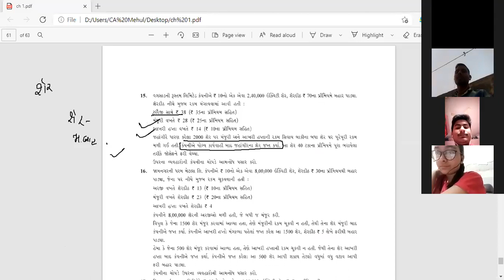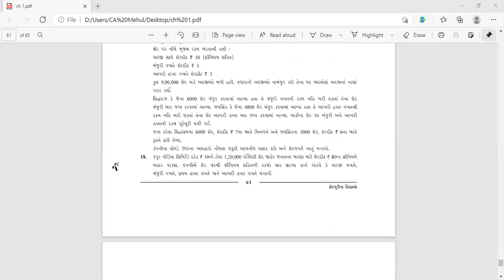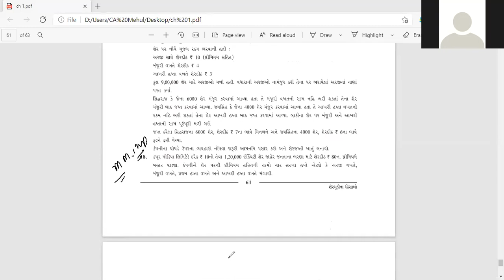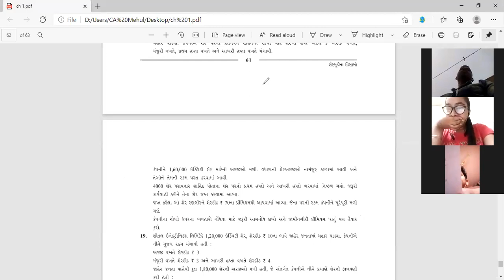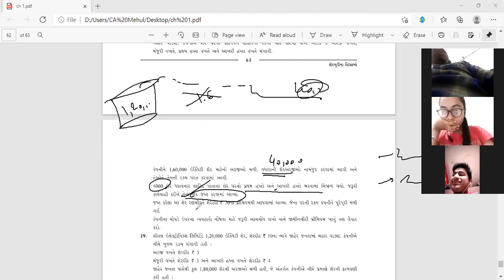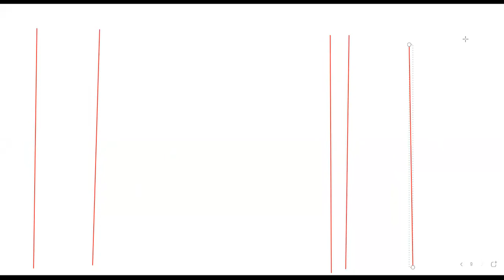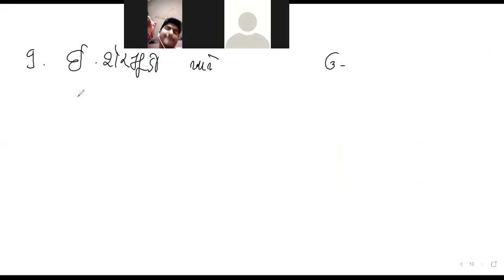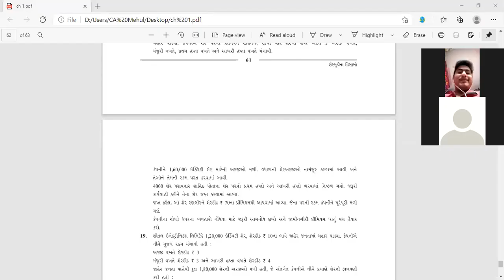STD 12 SHARE MUDI SUM NO 15 AND 18 PART 13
STD 12
SHARE MUDI
PART 2
GSEB
ACCOUNT